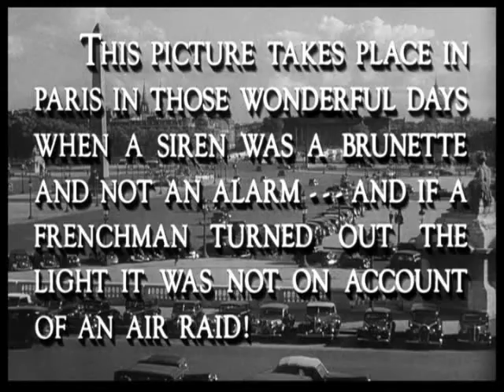Ninotchka (1939) -- Russians in the revolving door.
Sig Ruman, Felix Bressart and Alexander Granach in Ernst Lubitsch comic masterpiece, Ninotchka.